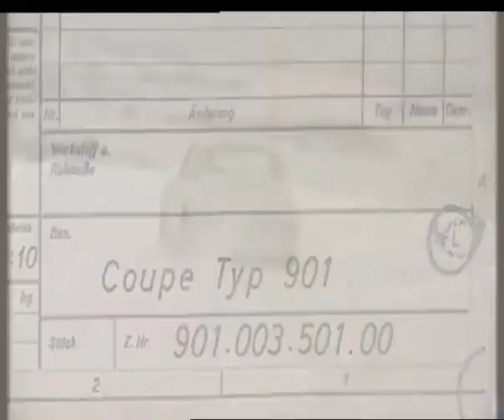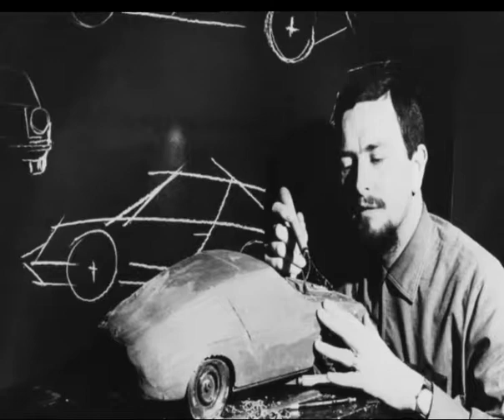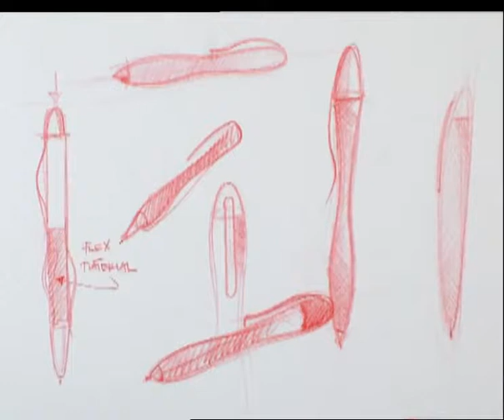F A Porsche 1935 bis 2012 Film fuer Gedenkfeier 2 Version fuer Museum